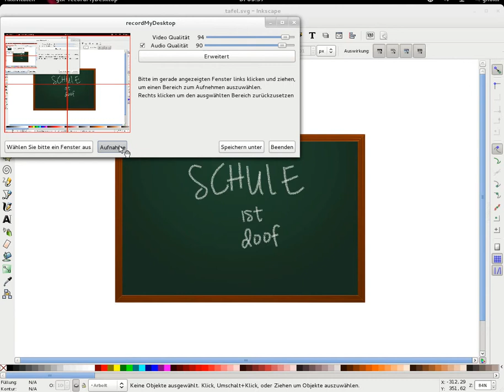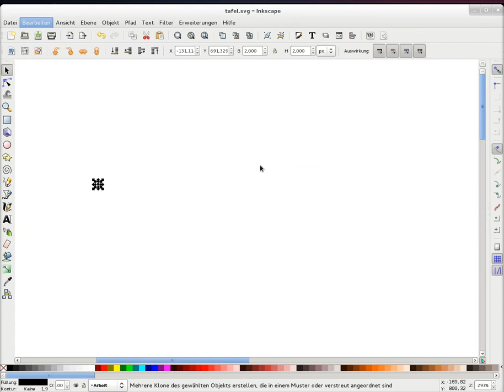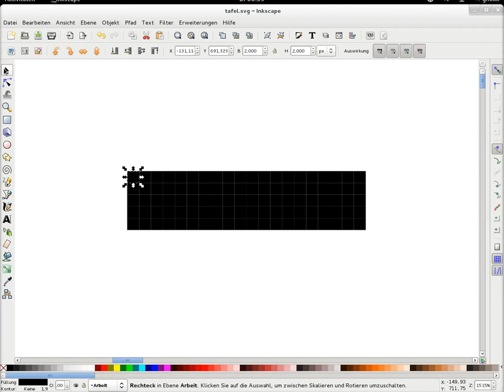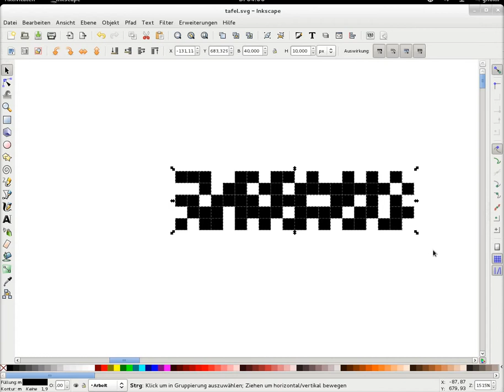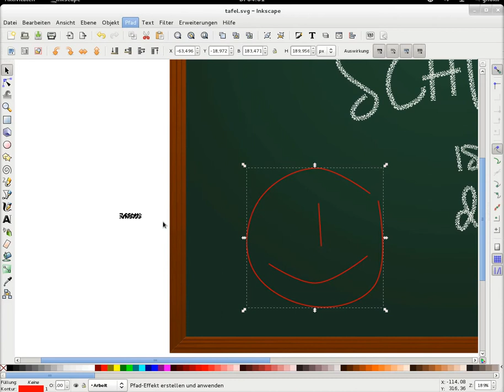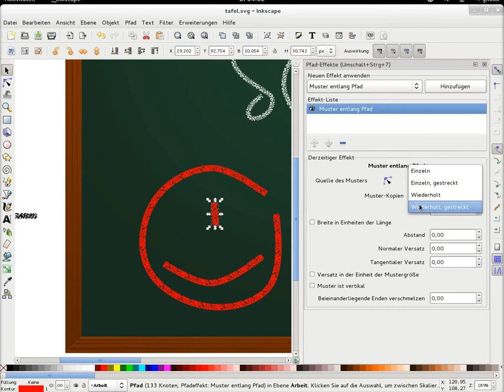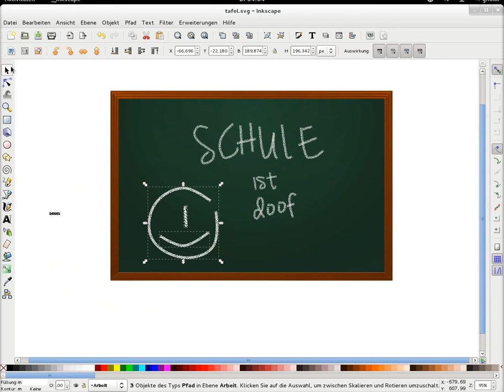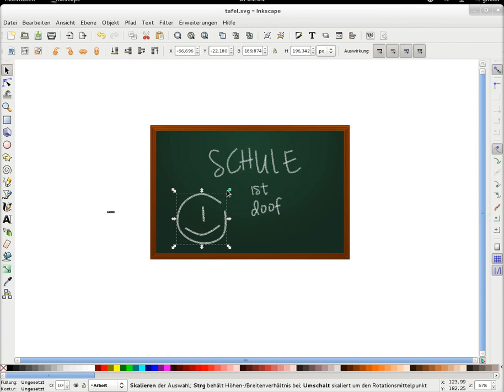Inkscape - Tutorial Kreideschmierereien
In diesem kurzem Screencast wird gezeigt, wie man mit Hilfe der LPE in Inkscape, Buchstaben erzeugen kann, die wie mit Kreide gezeichnet aussehen. Artikel zum Screencast